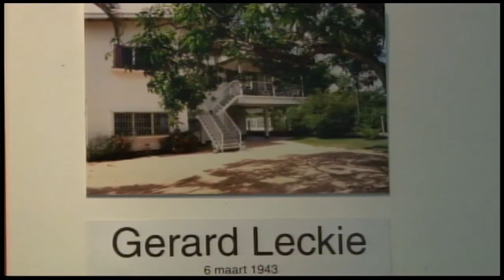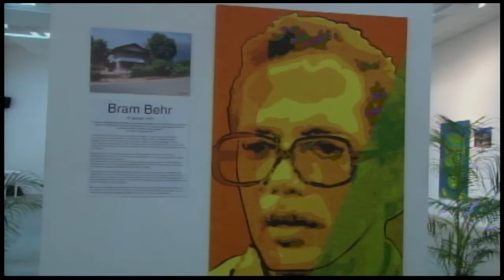06 12 2016 Start tentoonstelling Kenneth Beeker